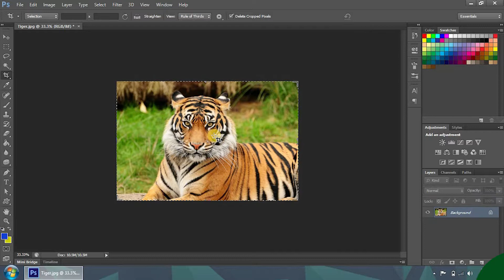Graphic Design-24(Marquee Tool Crop)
aiaa.gov.bd